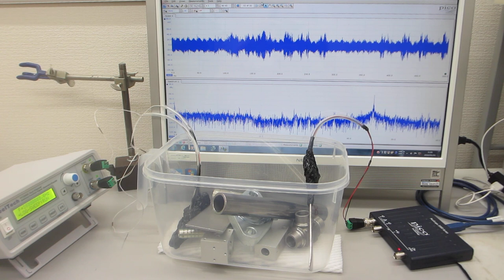１－１００ＭＨｚの非線形振動現象をコントロールする実験（メガヘルツのスイープ発振とパルス発振の組み合わせ技術）